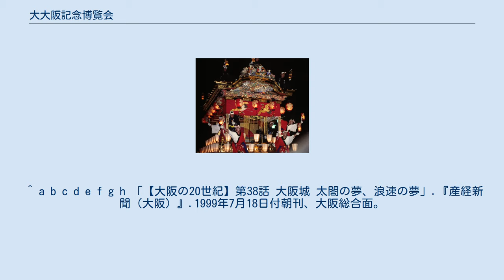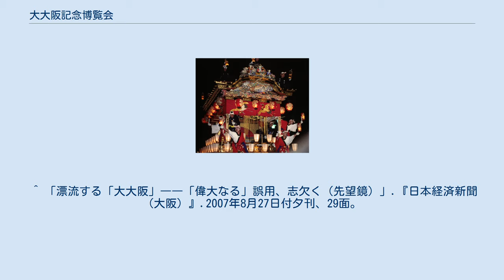大大阪記念博覧会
大大阪記念博覧会（だいおおさかきねんはくらんかい）は1925年（大正15年）3月15日から4月30日まで、大阪市で開催された博覧会である。
 同年の大阪市の市域拡張による大大阪の実現と、大阪毎日新聞15,000号を祝賀して実施された。
 1925年4月1日、大阪市は市域拡張により人口が139万人から203万人に増加。
人口で東京市の199万人抜き、日本一になり、世界でもニューヨーク、ロンドン、ベルリン、シカゴ、パリに次ぐ6位となった。
この頃の事を大大阪時代と呼ぶ。
 大阪毎日新聞社ではこの市域拡張を記念して同年3月から4月に大大阪記念博覧会を開催。
天王寺公園が第1会場、大阪城の一部が第2会場となり、市内の主要な百貨店が協賛した。
 博覧会は1か月半の会期中に約190万人の来場者が訪れた。
特に大阪城の会場の城の天守台に造られた「豊公館」と呼ばれる展示施設は約70万人が訪れ、大盛況となった。
豊公館の人気を見た後藤新平が、当時大阪市長だった關一に天守閣の再建を進言したとされ、關市長が昭和天皇の即位の大礼の記念事業として天守閣の再建を提案、市民から150万円（現在の価値で750億円）の寄付を募り（1円を5万円相当とする「750億円」の算定は誤り。「日本円貨幣価値計算機」では、1931年の1円は2017年に換算するとGDPを基準に2017年の2,348円相当と算定され、150万円は35億2200万円相当と算定される。）、そのうち47万円を建設費に充てて、1931年11月に天守閣は竣工された。
 大阪都市協会は博覧会の剰余金を元に発足した市の外郭団体で、市政普及の月刊誌「大大阪」を発行した。
 ^ 『博覧会誌』p.710 ^ a b c d 「岐路の風景「大大阪」の記憶 人口、工業、文化…関一リーダーに隆盛 名建築から漂う「誇り」」.『毎日新聞（大阪）』.2017年12月26日付朝刊、14面。
 ^ a b 「【古地図は誘う】大大阪明細地図 首都越えた大都市の記憶」.『産経新聞（大阪）』.2004年11月15日付朝刊、大阪市内面。
 ^ a b c d e f g h 「【大阪の20世紀】第38話 大阪城 太閤の夢、浪速の夢」.『産経新聞（大阪）』.1999年7月18日付朝刊、大阪総合面。
 ^ 「万博が始まる：9（橋爪紳也の絵はがき漫遊）」.『朝日新聞』.2005年3月14日付夕刊、3面。
 ^ a b 「大阪城の三代目天守（2）「大大阪時代」寄付で復興（軌跡）」.『日本経済新聞（大阪）』.2017年1月24日付夕刊、29面。
 ^ a b c 「1931年11月7日、大阪城の現・天守閣が落成（クロニクル）」.『日本経済新聞（大阪）』.2010年11月1日付夕刊、29面。
 ^ 「漂流する「大大阪」――「偉大なる」誤用、志欠く（先望鏡）」.『日本経済新聞（大阪）』.2007年8月27日付夕刊、29面。